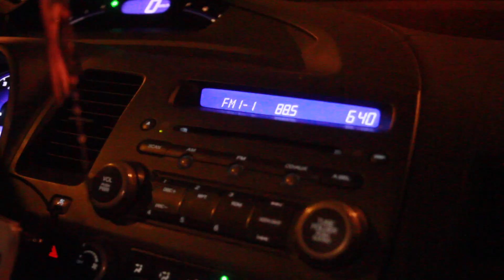Nalie's interview with CBC Daybreak | Breast cancer in your 20s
CBC daybreak wanted me back for a second interview. Apparently the first was a hit and listeners wanted an update! I talk about my upcoming breast cancer journey, end of chemotherapy, full mastectomy, radiation and hormonal pills. And how my blog keeps me busy and sane!